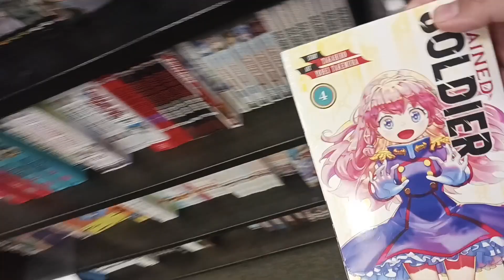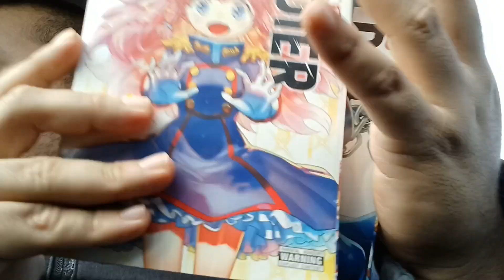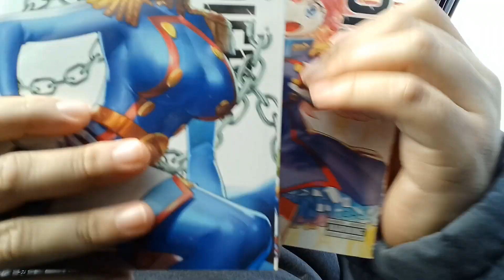Manga Haul January 2024